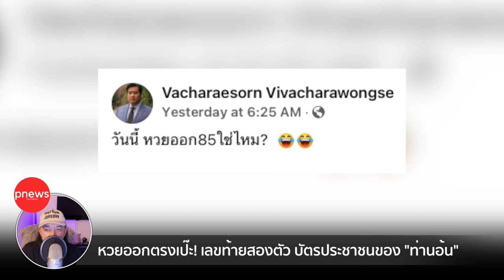ห้องข่าวพีนิวส์ | ตรงเป๊ะ! "ท่านอ้น" โชว์เลขบัตรประชาชนหลังหวยออก 85